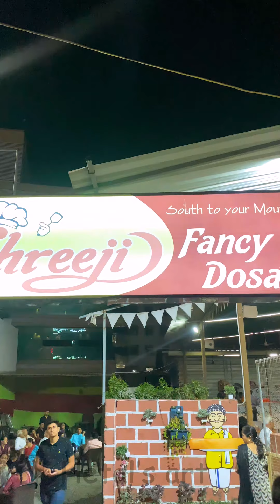Volcano Glass recipe